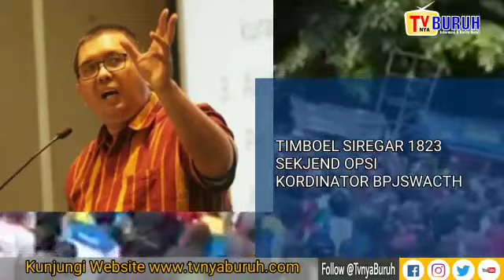10 TOKOH BURUH PALING VOCAL 2021~ BERIKUT PROFILNYA✓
TVnya Buruh - Baru Baru Ini Lembaga Survei Indonesia Indicator telah merilis 10 Tokoh Buruh Paling Vokal.

Dalam rilisnya Indonesia Indicator melalui risetnya satu tahun yakni 28 April 2020 s/d 28 April 2021, Riset diambil berdasarkan keaktivan para tokoh buruh dalam bersatamen di Media Media.

Berikut Kita Tayangkan Profil Singkat 10 Tokoh Buruh Paling Vokal 2021,

Saksikan Tayangan Berita Vidionya Diatas, Hanya di TVnya Buruh.